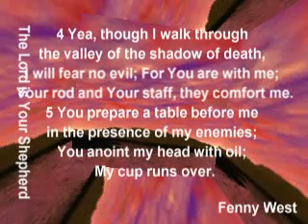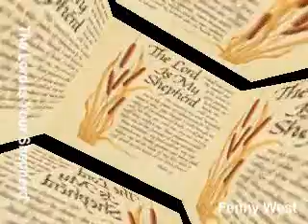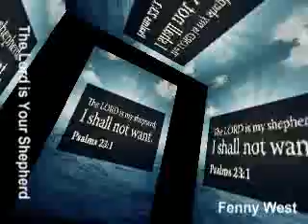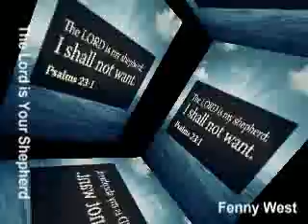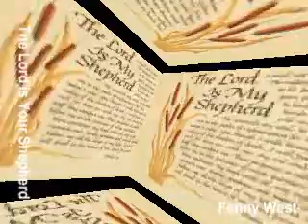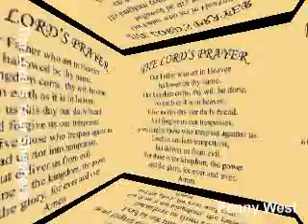The Lord is Your Shepherd (Prevailing Prayer music)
The Lord is your Shepherd
Ps23:1,5He is your Shepherd, you will not want; He prepares a table for you…
Ps103:5He satisfies your mouth with Good things
PS37:19,25 in the time of famine He will satisfy you; you will not beg for bread
Phil4:19He will supply all your needs according to His riches
Mal3:10As you tithe, He will open the windows of heaven and pour out blessings
2Chro20:25, Eph3:20He will give you superabundant provision, more than you can ask
2Cor8:9He became poor for you to become rich
Ps68:19 He will daily load you with benefits to enjoy
Matt6:11, 25-28,33He will provide for you, so you need not worry; you’re more valuable than birds
Phil4:6-7 pray: In everything by prayer..and thanksgiving
Prov3:5-6 Trust in Him and lean not in your own understanding; acknowledge Him.. direction
9-10 honour the Lord with your substance and the Lord will cause your barns to be filled and overflow
Hag2:8 silver and gold belong to Him
Ps24:1 the earth in all its fullness belong to Him
Ps50:10 Cattle on the thousand hills
(Matt14:14-21,Mark6:40-44, Luke9:12-17, Jn6:8-13) feeding of 5k and 4k,God cares for the whole man
Gen22:14 the Lord will provide: Jehovah Jireh
Ex16:31, Deut8:3 Manna
Matt4:4 Man shall not live by bread alone